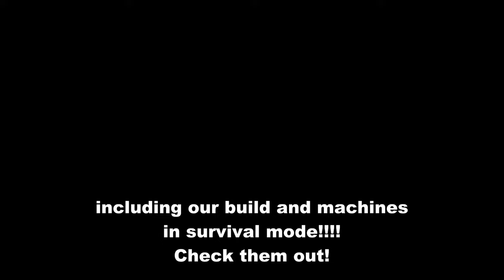Introducing my school in minecraft!!